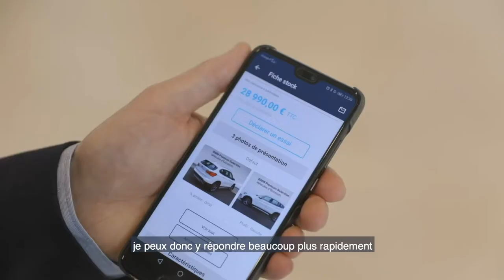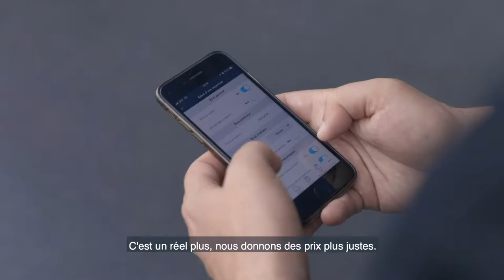Témoignage client: le groupe Panel a choisi le logiciel Planet VO²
Le groupe Panel, distributeur des marques BMW et Mini sur 4 concessions situées dans l’Est de la France, a choisi de s’équiper de Planet VO² pour le pilotage et la gestion de son activité VO. Les collaborateurs du groupe Panel expliquent comment Planet VO² a transformé leur quotidien et quels bénéfices ils en tirent : meilleure maîtrise des reprises, rotation de stock optimisée, prise de décision sur les prix plus fluide et travail des secrétaires facilité.